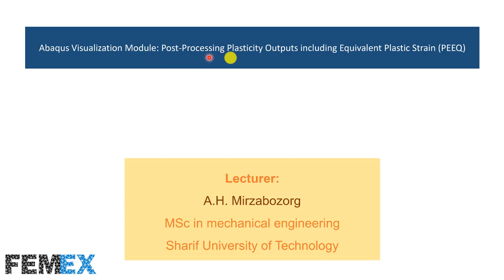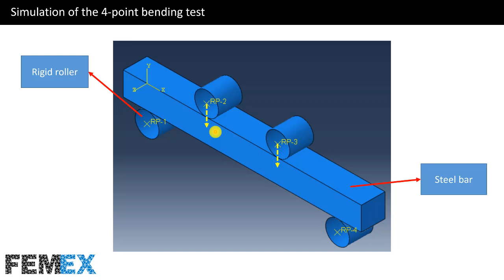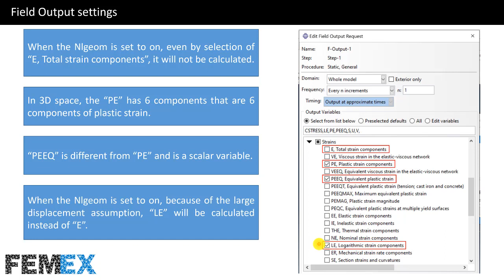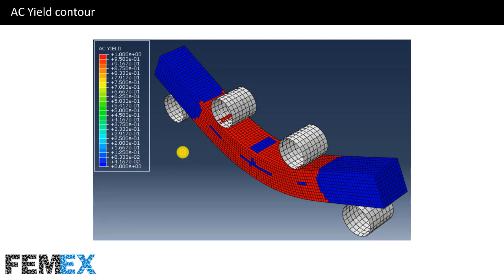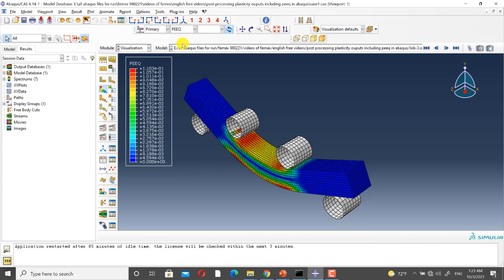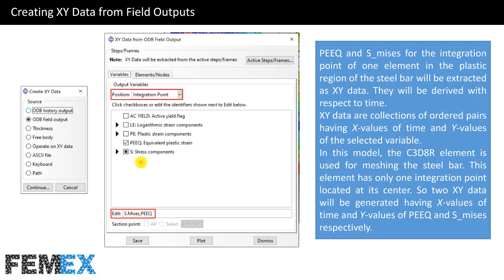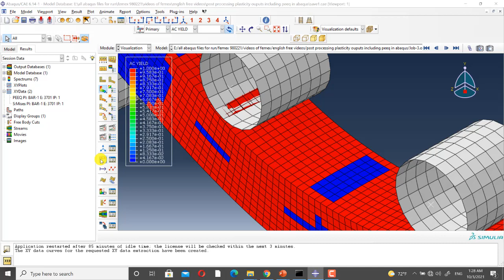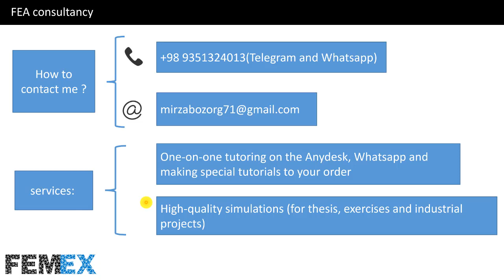Abaqus Visualization Module: Post Processing Plasticity Outputs including Equivalent Plastic Strain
Our Telegram channel for FFS, Structure Integrity and the analysis of fixed equipment:

Including 39 hours of step-by-step tutorials.

Don’t hesitate to ask any questions you might have about the explanations presented in this video using the comments below. We try to answer all questions regarding the video details in the comments below.

After performing a simulation containing plastic behavior and plastic deformation during a project, outputs should be post processed. Here, the procedure of post processing of plasticity outputs will be explained in detail.
There are several important outputs for the post processing of plastic region:
Von Mises stress (S_mises)
Equivalent Plastic Strain (PEEQ)
Plastic Strain (PE)
Logarithmic Strain (LE)
In this tutorial, the procedure of requesting these field outputs and interpreting them for engineering judgment and further assessments will be explained in detail.

table of content:
- Simulation of the 4-point bending test
- Definition of plastic behavior
- Field Output settings
- Von Mises Stress contour
- Equivalent Plastic Strain contour (PEEQ)
- Contour Plot Options
- AC Yield contour
- Creating XY Data from Field Outputs
- Combining XY Data for obtaining stress-strain curve